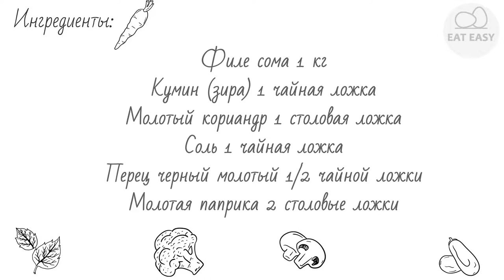Шашлык из рыбы САМЫЙ ЛУЧШИЙ РЕЦЕПТ!